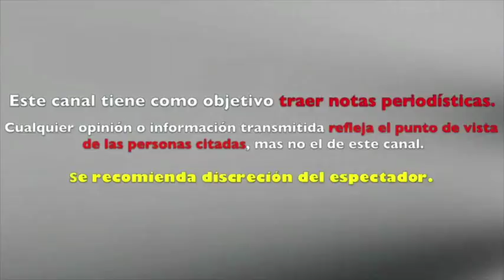Los Destrampados REPORTARON tras TERREMOTO en MEXICO